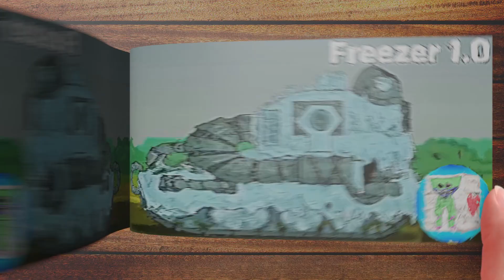Evolution Of New Freezer Flipbook Animation | Cartoon About Tanks